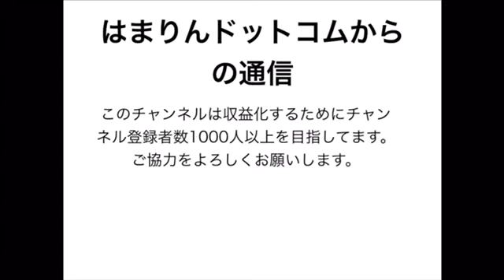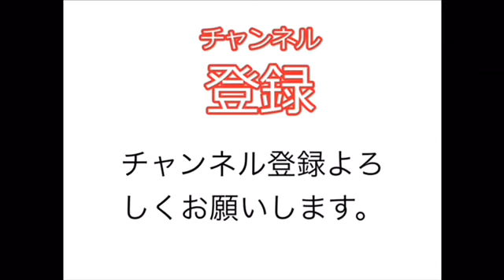プラレールの信号機を比較してみた